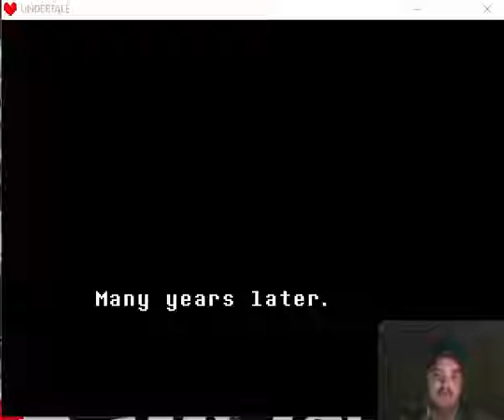Killer Flowers and Annoying Trapdoors! Undertale (Pacifist) Part 1!!!!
Hello, and welcome to the Dragon's Lair! I am ShowMeANoob from MultiDragonGamers and Thank you for joining me on this Adventure...Undertale! I am doing the Pacifist route as LitDSandman is doing the genocide route. I should also note that this video and the next one do not show the Pacifist Route, Right before I fight Papyrus I had to reset my computer, and when I went back through I spared Toriel, So ignore the fighting in this one and the next one.

Undertale is an RPG Horror? Game where you control a human who has fallen into an underground filled with monsters who were banished there after the Humans defeated them in an epic humans vs monsters war! Now you must use LV (Love) and pacifism to get out or be trapped forever!